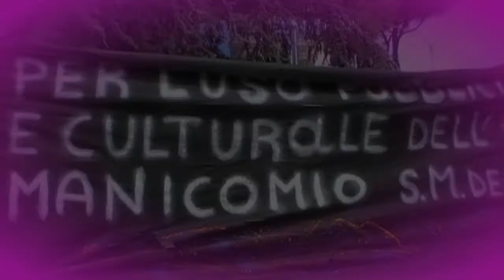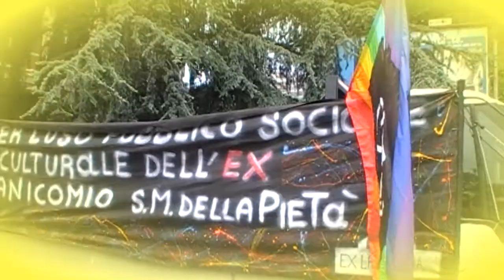ExLavanderia 1di6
Introduzione di Carla Minieri: Le ragioni della Conferenza

LA CONFERENZA STAMPA del 29 maggio 2010

Si è tenuta stamattina dalle 11 alle 13 la Conferenza stampa promossa da: Rete Romana di Mutuo Soccorso, Associazione Ex Lavanderia, Link - Coord. Universitario, Medicina Democratica, Coop. Soc. Passpartout e da 23 tra compagnie di teatro e gruppi artistici.

Il luogo è insolito, il parcheggio della redazione di Repubblica presa a simbolo della stampa romana.
Il tema infatti è la rivendicazione di un'informazione corretta a partire dal ripristino della verità sull'intera questione che da 15 anni riguarda l'utilizzo del S.Maria della Pietà, anche alla luce delle recenti vicende legate alla rinuncia dell'Università La Sapienza ad acquistare alcuni padiglioni. Ed è forse proprio la scelta del luogo ad aver fatto si che la Repubblica di ieri pubblicasse un articolo approfondito sull'Associazione Ex Lavanderia e le sue ragioni.

Ringraziamo tutte e tutti i cittadini che hanno preso parte alla conferenza stampa.

Massimiliano P